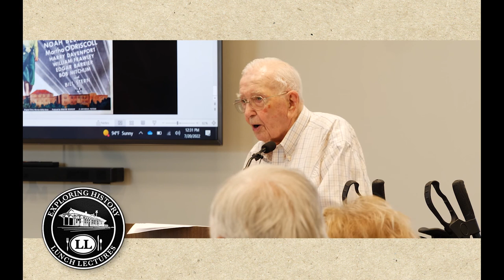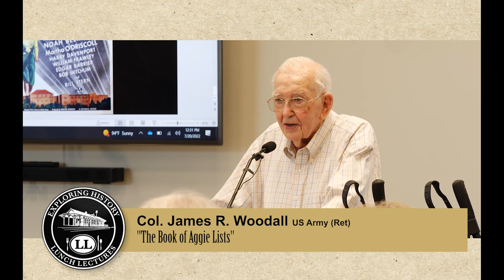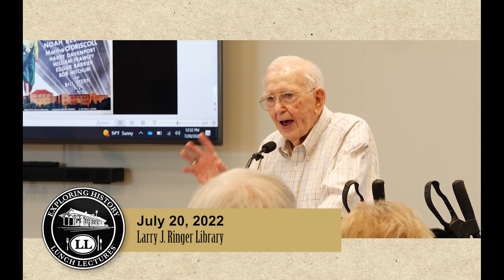Exploring History Lunch Lecture: Col. James R. Woodall (The Book of Aggie Lists)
Col. James R. Woodall, US Army (Ret) presents "The Book of Aggie Lists" at the July 20, 2022 Exploring History Lunch Lecture.